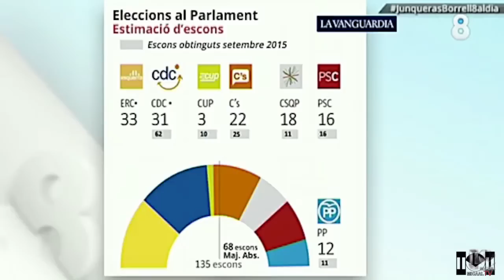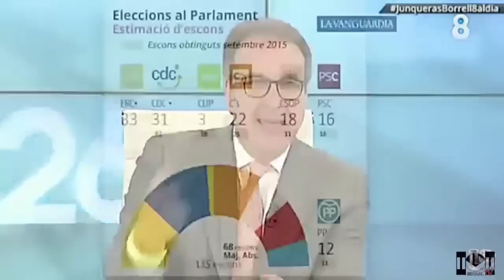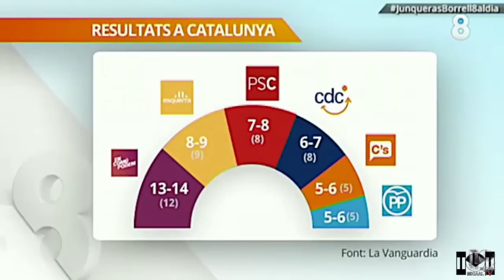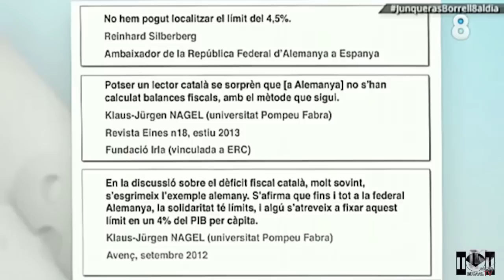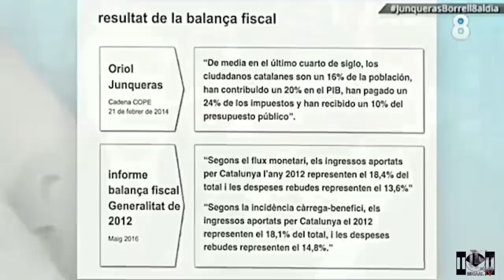MICAAL-TV “Cara a cara entre Junqueras y Borrell”